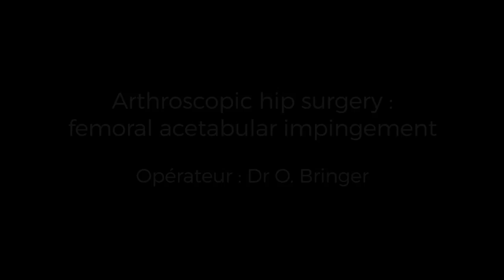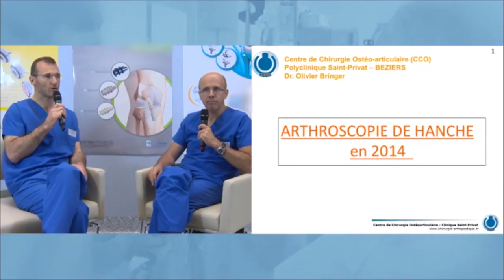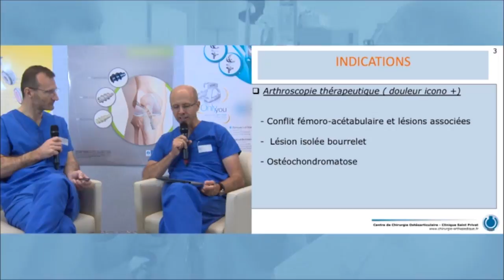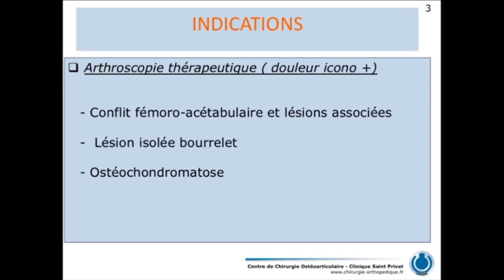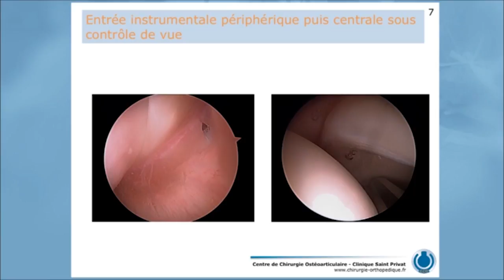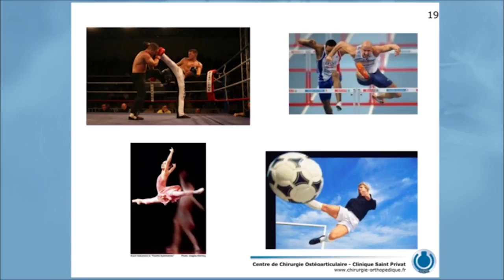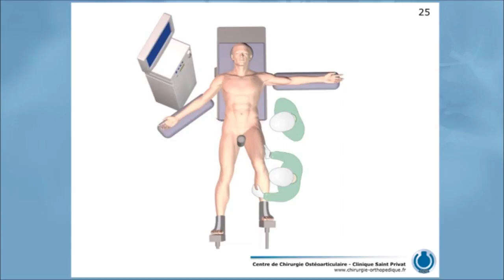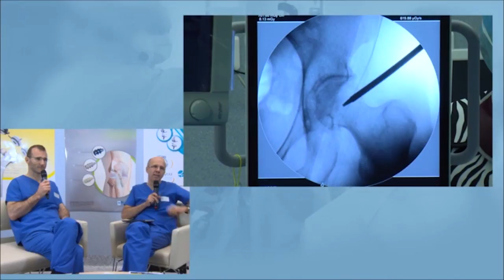Arthroscopic hip surgery : femoral acetabular impingement - Dr O.Bringer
Arthroscopic hip surgery : femoral acetabular impingement
Surgeon : Doctor Olivier Bringer
Replay of a surgical procedure performed on the June 06th 2014 in Béziers (France)
English Version